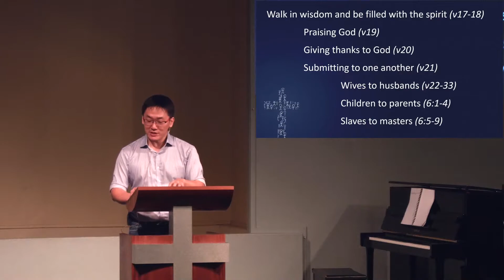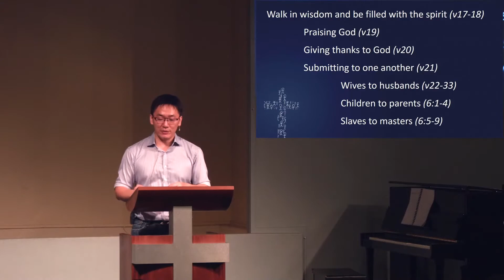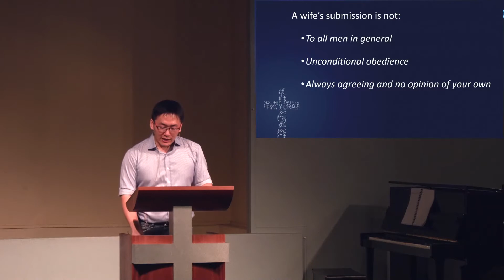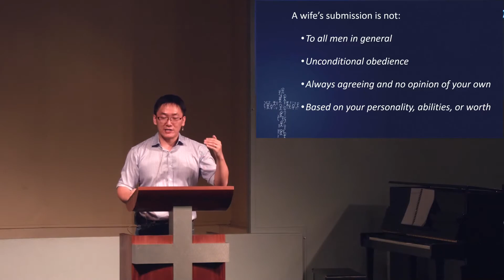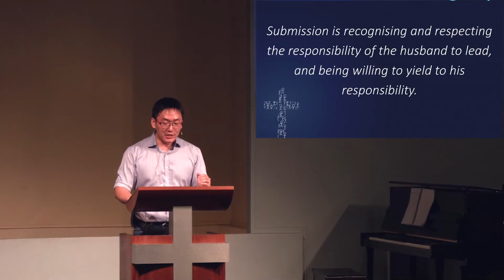"Spirit Filled Marriage" | Ephesians 5:22-33 | 26th May 2019 | Called to be One | Part 12